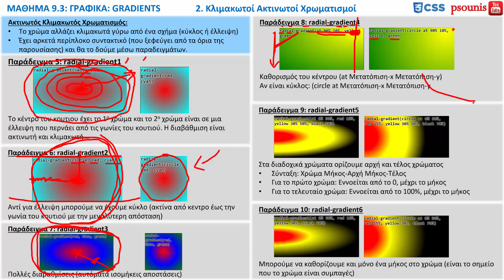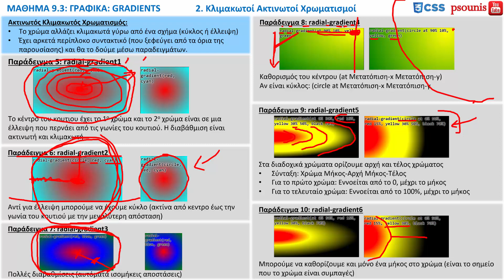CSS - ΜΑΘΗΜΑ 9.3 - ΓΡΑΦΙΚΑ: GRADIENTS - ΜΕΡΟΣ 3 ΑΠΟ 6 - Κλιμακωτοί Ακτινωτοί Χρωματισμοί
ΠΕΡΙΕΧΟΜΕΝΑ ΒΙΝΤΕΟ:
2. Κλιμακωτοί Ακτινωτοί Χρωματισμοί
ΠΕΡΙΕΧΟΜΕΝΑ ΜΑΘΗΜΑΤΟΣ:
1. Κλιμακωτοί Γραμμικοί Χρωματισμοί
1.1. Με Επανάληψη
2. Κλιμακωτοί Ακτινωτοί Χρωματισμοί
2.1. Με Επανάληψη
3. Κωνικοί Χρωματισμοί
Ασκήσεις